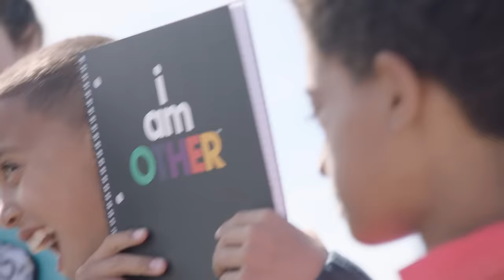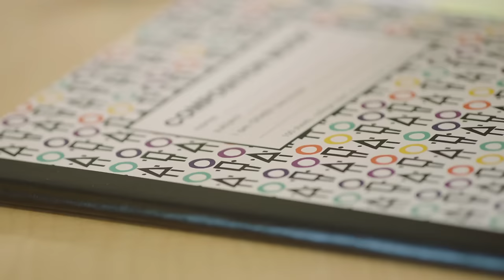Yoobi x i am OTHER, Presented by Pharrell Williams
Yoobi partnered with i am OTHER, a creative collective founded by Pharrell Williams, to create a back-to-school line to empower kids and give them the tools they need for success.

The main goal Pharrell wants to achieve with this partnership is a positive message for kids about self-acceptance and pride in what makes them special and unique. You buy, Yoobi Gives - For Every Yoobi item you purchase, a Yoobi item will be donated to a classroom in need, right here in the U.S. It's that simple.

Visit yoobi.com to find out more.